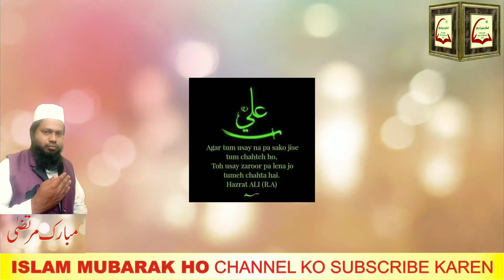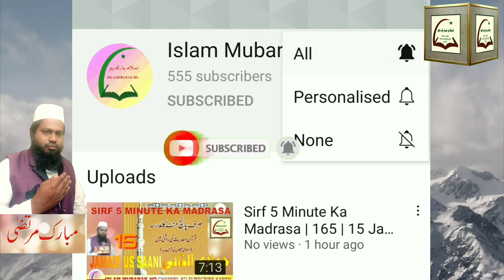Sirf 5 Minute Ka Madrasa | 189 | 09 Rajab al Murajab | Urdu | Hindi |Islami Class | Islam Mubarak Ho